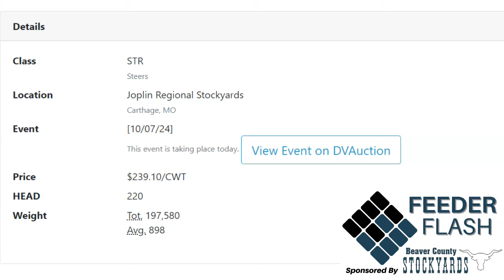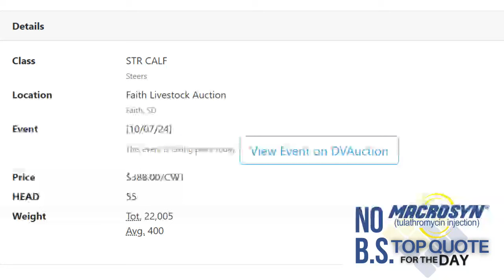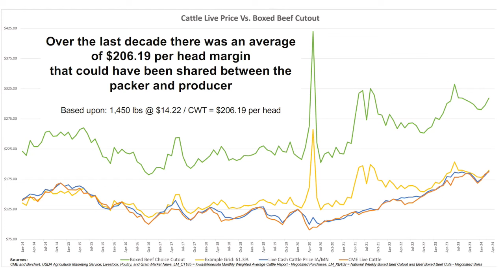Feeder Flash 10/8: Harriet Gives Hope